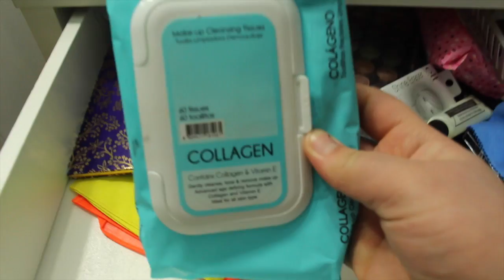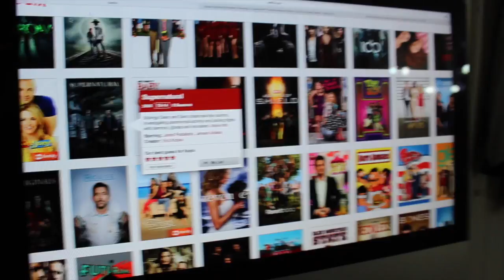Winter Break | Day 1 | Packing for NYC + Cleaning!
** Ok there are all my thingys……

**Keek- Tobias_kayla

**Last video-

Thanks for everything guys i will be posting more and more videos please make sure you        all comment what videos you want to see!

Thanxxxxxx